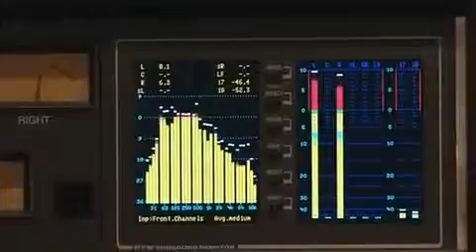'Annihilate Me, Infiltrate Me, Incinerate Me, Mutilate Me, Devastate Me'